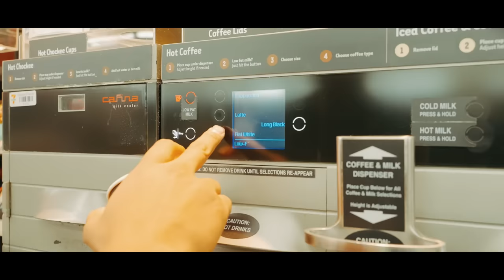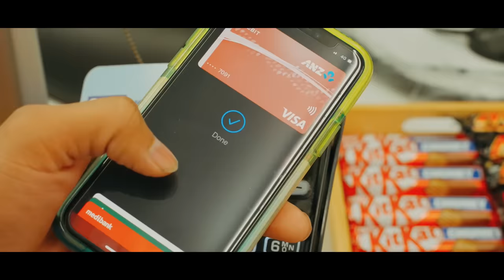Backbite (Full Video) | Dhanda Nyoliwala | New Haryanvi Songs Haryanvi 2022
Fararmy Productions Presents Official Video of 'Backbite' New Haryanvi Songs Haryanavi 2022, Haryanvi Rap Songs Haryanavi 2022, New Haryanvi Song 2022 & Latest Hr Song 2022. Sung & Lyrics by Dhanda Nyoliwala. Music is given by Matty Made It.

Song : Backbite
Singer/Lyrics/Composer : Dhanda Nyoliwala
Video : Sudip Bista
Music Label : Fararmy Productions